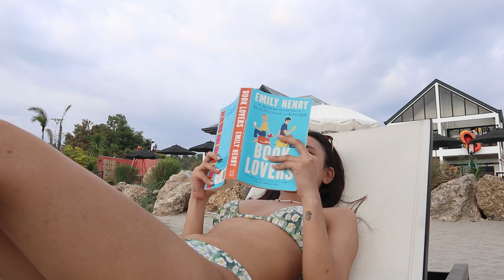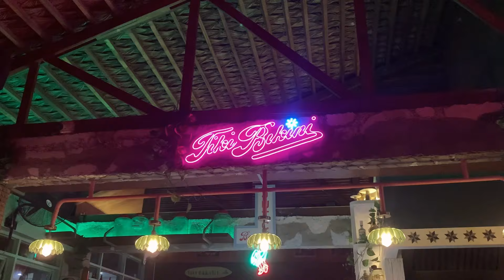la union vlog: celebrating our 10th anniversary in a beach front home with pool! ⛱️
hola! thanks for being here! Enjoy!  ᵔ ᵕ ᵔ